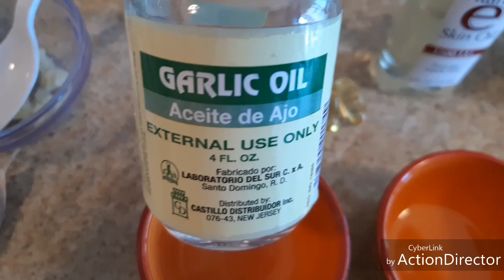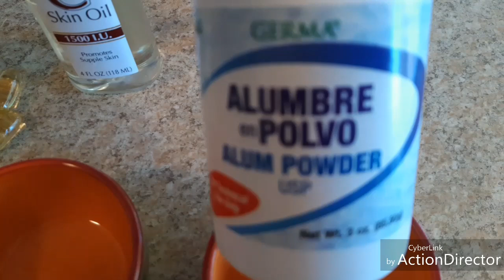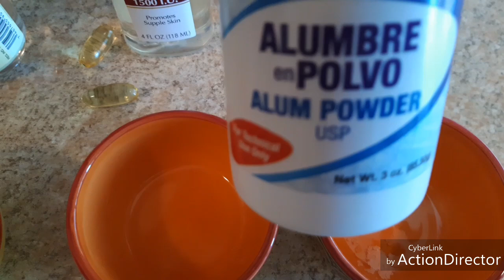SUERO DE AJO PARA LA ETERNA JUVENTUD ANTIARRUGA/DORMIR TODA LA NOCHE CON EL.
Les dejo esta receta de este maravilloso SUERO de ajo echa por mi para ti .para una piel hermosa y joven.
ingredientes.
1 cucharada de aceite de ajo. o macaca un diente de ajo y le agregas 1 cucharada de glicerina vegetable o 1 cucharada de aceite de oliva
1 cucharada de vitamin a E...o 2 capsules de vitamin a E
1 pisquita menos de 1/2 cucharadita de alumbre en polvo.

Usala toda la noche. y tambien la puedes usar todo el dia...quitarla con agua tibia y despues agua fria.repetir todos los dias si quieres.besitos...bendiciones...la heguy ❤❤❤